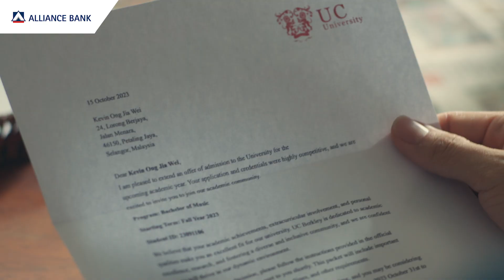Alliance Bank: The Bank for Life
Behind every person is a remarkable life story waiting to be told. A story filled with your very own challenges, learnings and triumphs. For whatever your story has in store for you, we’ll be with you every step of the way. After all, that’s what The Bank of Life is all about. Come discover what’s next in your story with us.